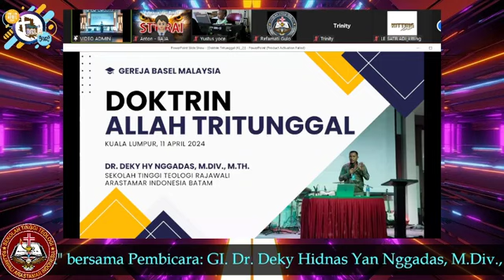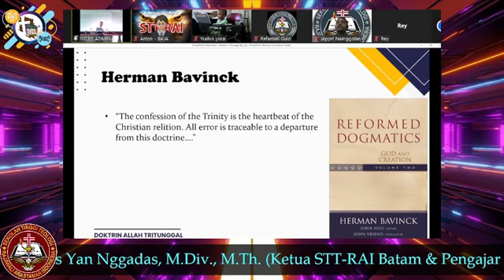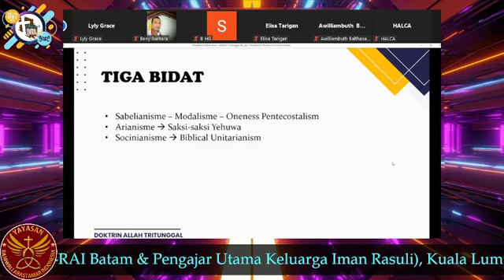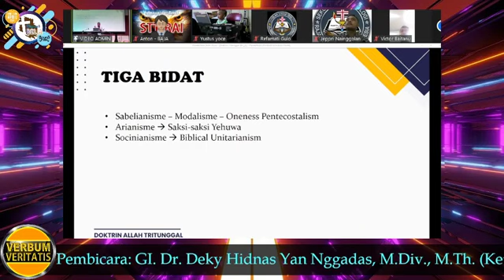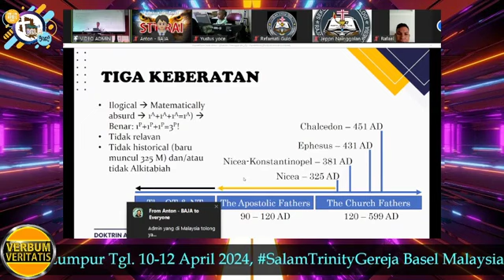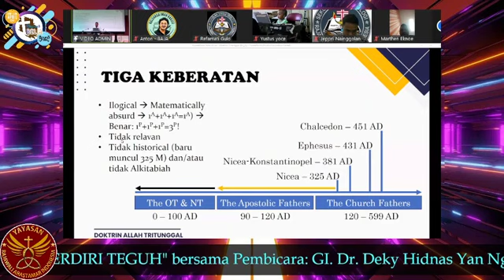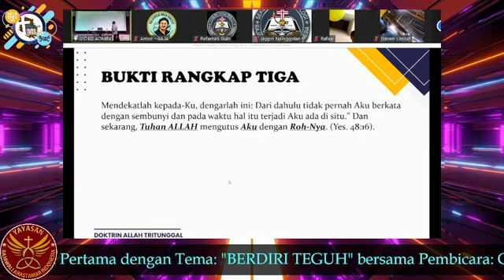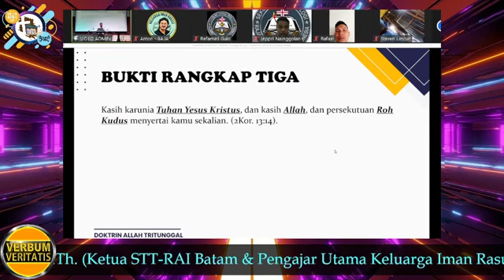Doktrin Allah Tritunggal | Seminar Sesi 2 | Gereja Basel Malaysia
Seminar Sesi 2: "Doktrin Allah Tritunggal". Gereja Basel Malaysia. Kuala Lumpur, 11 April 2024.

Pada setiap Bulan April, STT-RAI Batam mesti membayar biaya Sewa 4 Ruko yang digunakan untuk Kampus sebesar 192jt (/ruko 48jt). Bapak/Ibu sekalian kami ajak berpartisipasi untuk kebutuhan tersebut, dengan menyalurkan dukungannya melalui:

Atau
Rek. Mandiri: 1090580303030 A.N. Rajawali Arastamar Indonesia